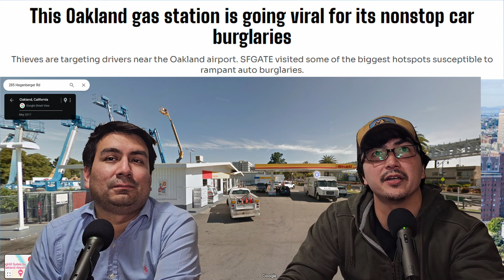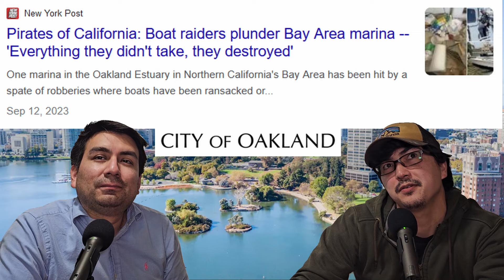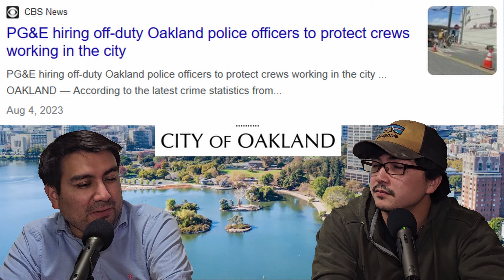Oakland Crime Forces Denny's and In-N-Out To Close - Area Next To Airport UNSAFE! - Discussion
In this video we talk about how an area around the Oakland International Airport has gotten so bad that both Denny's and In-N-Out are leaving the area citing both crime and safety concerns for customers and employees are their reasoning, The wild thing was that the In-N-Out was making money and thriving despite the break ins and daylight robberies. To put it into perspective this is the first In-N-Out to close... EVER! and it was the only one in Oakland. This means that out of all the places in the United States that In-N-Out is this location was THAT bad. While they haven't closed the gas stations in the area are constantly under siege as well. The central theme is that the location of these businesses make them a prime spot for tourists/ travelers to be and thus making it a prime target for thieves and criminals. The airport/ businesses are located next to 880 which is a large freeway in the area and makes it very easy to make a fast getaway. But it is not just there Clorox has started to offer security escorts for employees due to safety concerns. SO if you are returning a rental or need food, make sure to do so outside of the area - even paying the extra gas charge is worth it compared to potentially losing all your luggage.